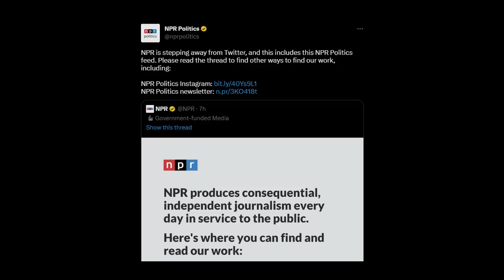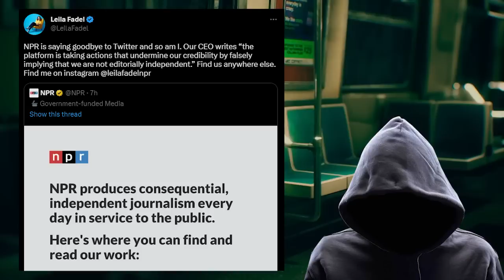Elon DOES IT AGAIN!!!